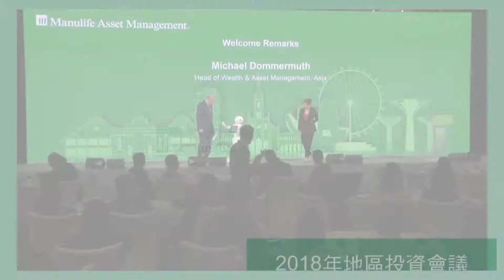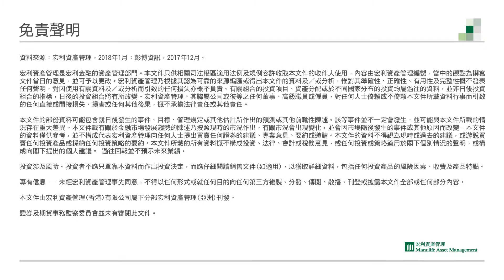投資者在後量寬時代應注意的關鍵宏觀趨勢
2018年地區投資會議：60秒專家觀點

 環球股票首席投資總監Steve Medina分析投資者在後量寬時代應注意的關鍵宏觀趨勢。